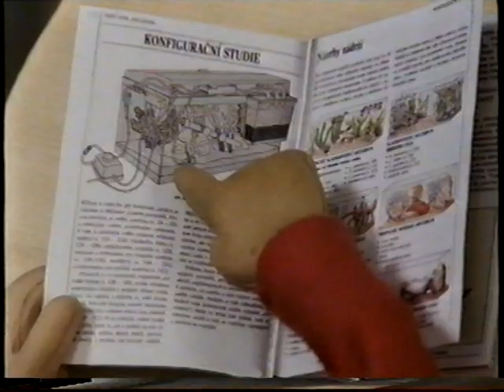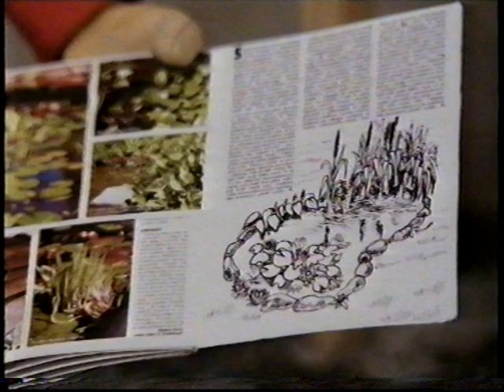Pat a Mat se Vracejí 7 VHS (část 3)